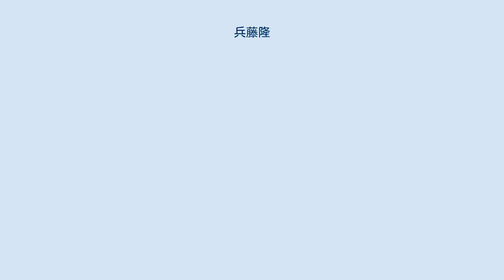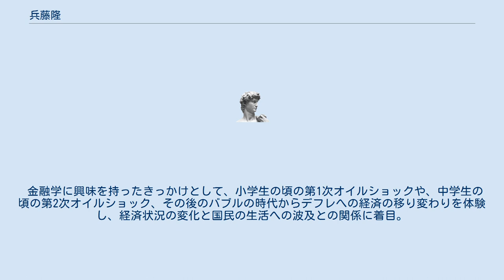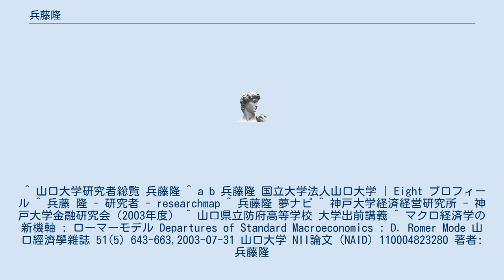兵藤隆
兵藤 隆（ひょうどう たかし、1965年11月 - ）は、日本の経済学者。
専門は財政学・公共経済学。
学位は修士（経済学）。
山口大学経済学部大学院教授。
金融論の研究者。
地域金融のシステムの在り方を中心に、新しいマクロ経済モデルを追求・研究。
日本金融学会（JSME）理事。
生活経済学会理事。
山口大学教育機構アドミッションセンター長。
 1989年、山口大学経済学部経営学科卒業。
1994年、神戸大学経済学研究科単位取得満期退学。
金融論、博士課程。
同年、山口大学経済学部講師、1996年に同大学助教授、2004年に同大学教授を経て、2010年、同大学院経済学研究科教授に就任。
日本金融学会元委員。
2011年7月〜2013年3月、大学教育機構アドミッションセンター長に就く。
山口大学教育研究評議委員会評議員、生活経済学会理事、日本金融学会理事である。
 金融学に興味を持ったきっかけとして、小学生の頃の第1次オイルショックや、中学生の頃の第2次オイルショック、その後のバブルの時代からデフレへの経済の移り変わりを体験し、経済状況の変化と国民の生活への波及との関係に着目。
「変化する経済に対応していく社会を構築する」という視点で研究に取り組むようになった。
 ^ 山口大学研究者総覧 兵藤隆 ^ a b 兵藤隆 国立大学法人山口大学 | Eight プロフィール ^ 兵藤 隆 - 研究者 - researchmap ^ 兵藤隆 夢ナビ ^ 神戸大学経済経営研究所 - 神戸大学金融研究会（2003年度） ^ 山口県立防府高等学校 大学出前講義 ^ マクロ経済学の新機軸 : ローマーモデル Departures of Standard Macroeconomics : D. Romer Mode 山口經濟學雜誌 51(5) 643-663,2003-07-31 山口大学 NII論文（NAID) 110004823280 著者:兵藤隆